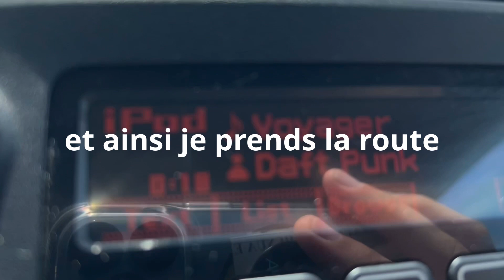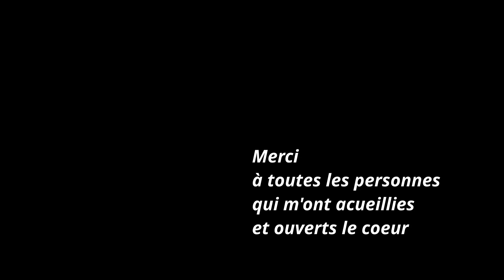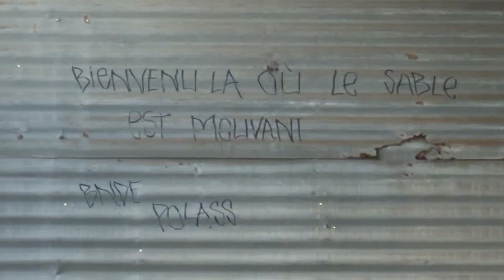One day in KANAKY avec Pitah ep 4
e ia ora na .
Voici le dernier épisode de mon court métrage « One Day in Kanaky (de Nouvelle Calédonie)»

Voyage : oct. 2022. Big up à tous les frères et toutes les sistas, et à vos familles, à ceux qui m’ont aidés, qui m’ont appris et qui m’ont donné. Puisse Dieu veiller sur vous et vos familles.

Montage / production : mai 2023. Logiciel Da Vinci resolve, version gratuite.
Première diffusion publique : juillet 2023.

Séquençage en épisodes : mai 2024.
(publication Youtube épisode 1 : 26 mai 2024)

1ere publication One day in KANAKY avec Pitah ep 4 : 23/09/2024
  Musiques :
  "Raging Fyah - Judgement Day "
  "Auteur non connu - Liberté de l'homme kanak"
  "Daft Punk - Voyager"
  "The Weeknd - I Feel It Coming"

Je remercie encore et encore les personnes qui m’ont ouvert leurs coeurs, bien loin des considérations et à ceux qui partagent toutes ces valeurs de paix et d’humanisme, incluant nos différences, et respectant nos coutumes, nos identités et nos personnes.

En travail avec l’association I&I bredda, libre de tout conflit d’intérêt.

Pitah.